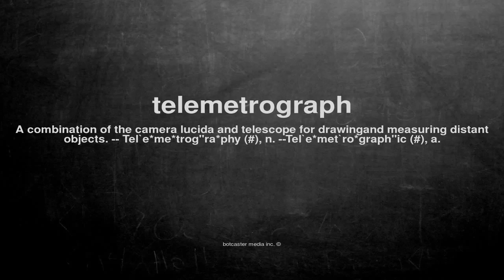What does telemetrograph mean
What does telemetrograph mean in English?